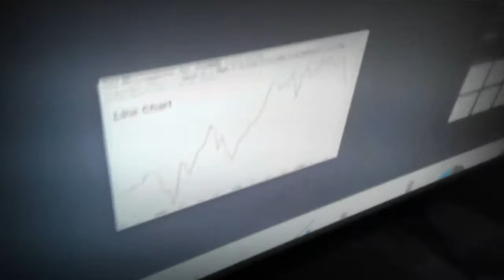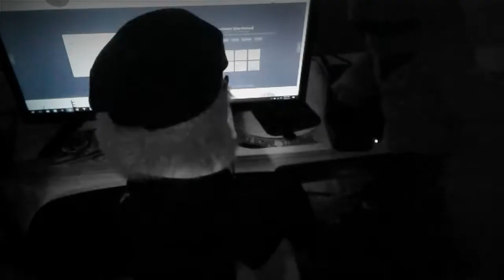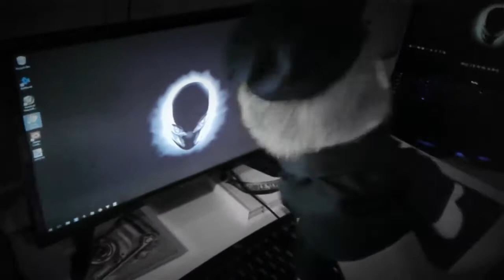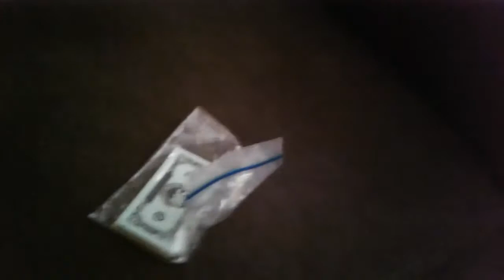W&W Short: Officer Goodman's Nightmare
What is up guys, welcome to another video, but this time this is involve with officer Goodman, Wario, and Waluigi. This starts out Goodman was sleeping when both W&W wake up Goodman, then Goodman went to back to sleep when all of a sudden Wario and Waluigi went inside of Gooman's dream. Watch the whole video to see what happens next! roadto100subscribers✌👊👌🤘